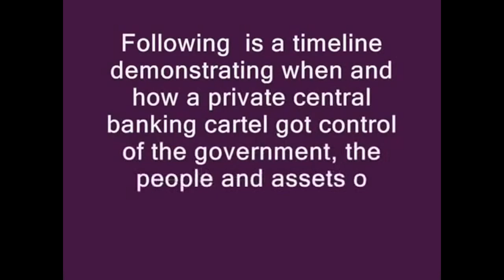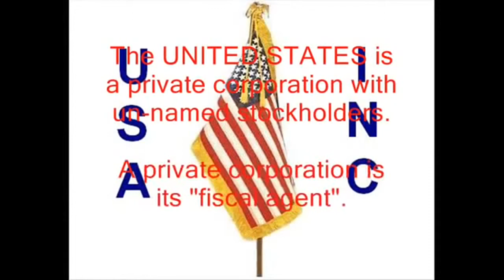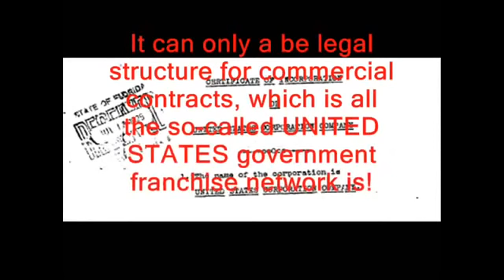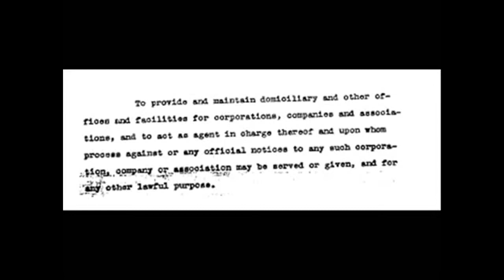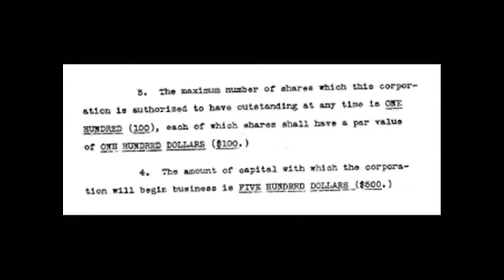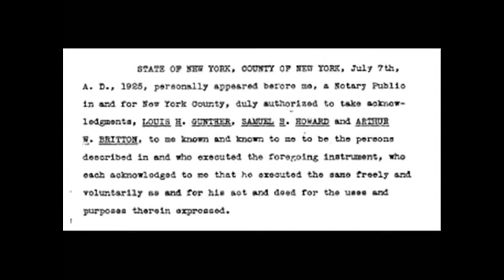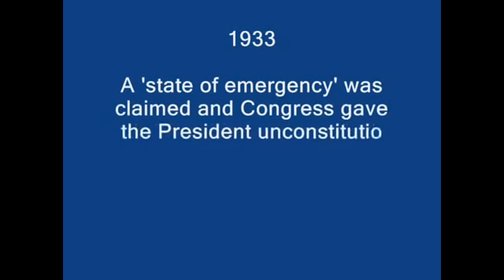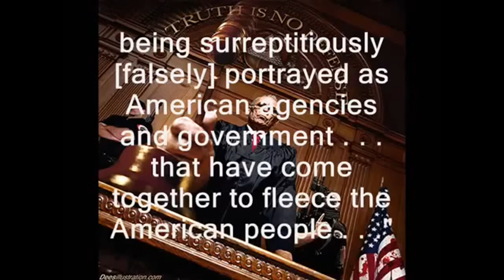The United States Fully Exposed the Act of 1871